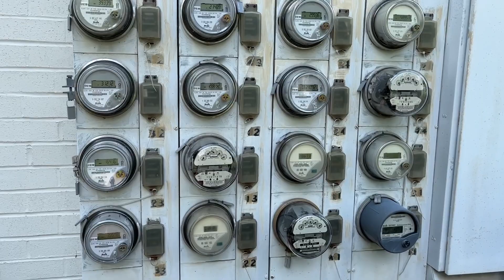HVAC Machines Collection 2